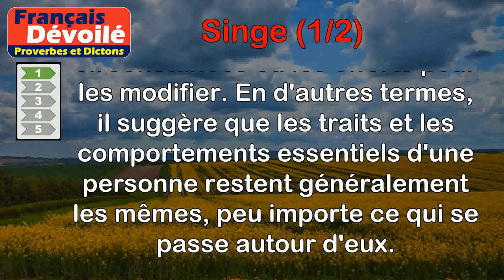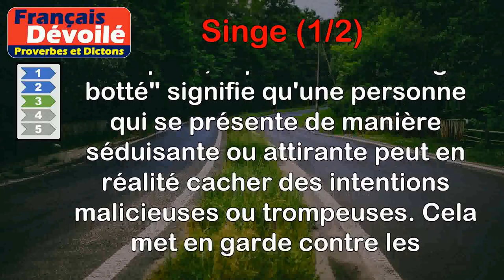Proverbes - Singe (1 de 2)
00:00 Introduction
00:07 Proverbe Français - Singe, tu seras toujours singe.
00:51 Proverbe Français - Le singe est toujours singe, fût-il déguisé en prince.
01:32 Proverbe Français - Cupidon bien paré, représente un singe botté.
02:10 Proverbe Japonais - Le singe, lui aussi, tombe de l'arbre.
02:51 Proverbe Espagnol - Un singe habillé de soie est toujours un singe.